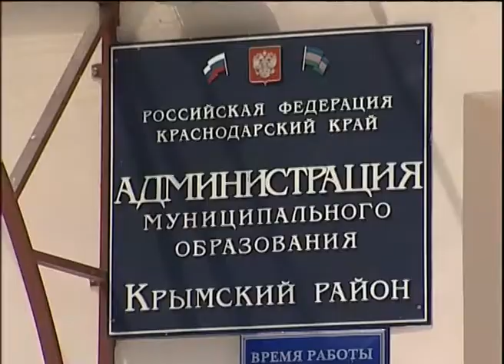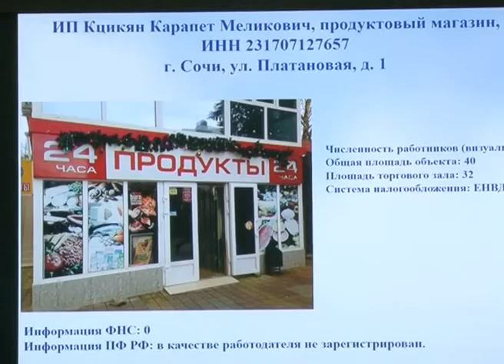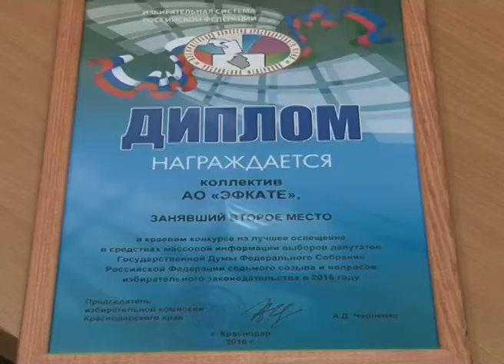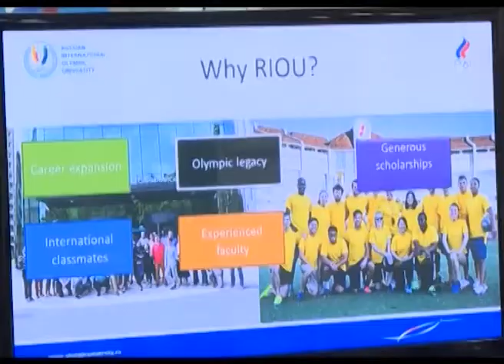Новости Сочи (Эфкате Рен ТВ REN TV) Выпуск от 19.01.2017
Главные темы выпуска:
В России отмечают Крещение Господне. Традиционные купания сегодня прошли на 12-ти организованных площадках.

В Сочи этой ночью снова случился пожар. В Хостинском районе горел рынок.

Глава Сочи отправится на всероссийский съезд «Единой России». Там будут озвучены все планы курорта на этот год.

Сочинский «Айсберг» теперь без льда. На арене тренируются «Чеховские медведи». 15-кратные чемпионы России по гандболу.
Сочи. Новости.
Телеканал Эфкате.